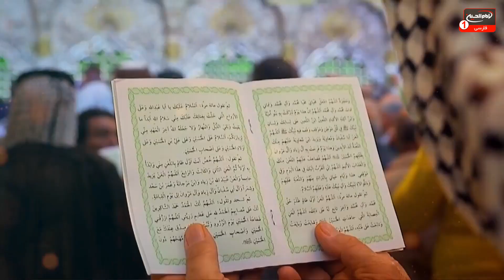سفره توسل به اهل بیت علیهم السلام(135): شب سیزدهم محرم با مداحی امیر کرمی، کربلا، 1444 ق